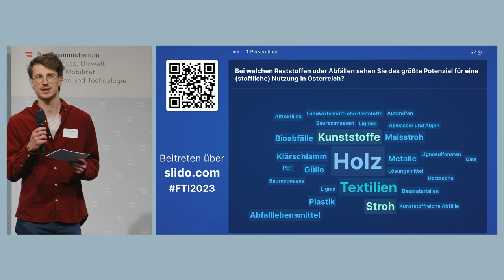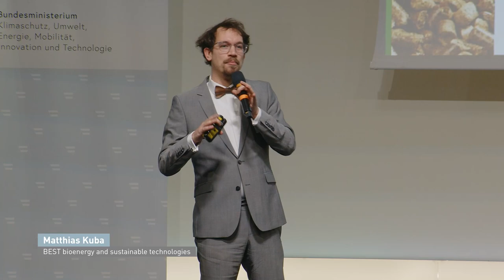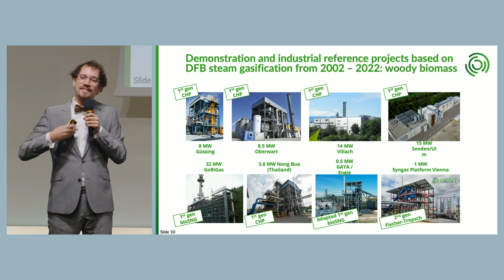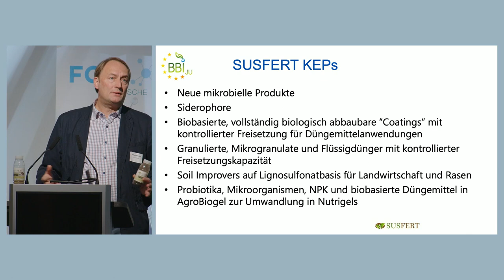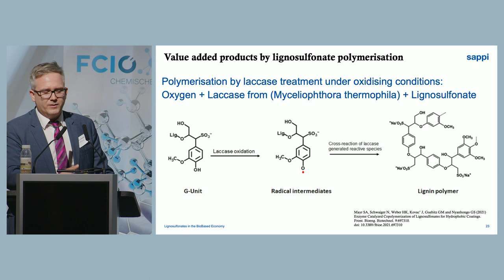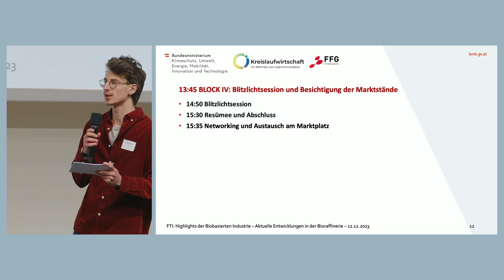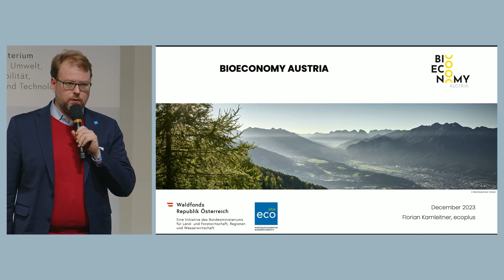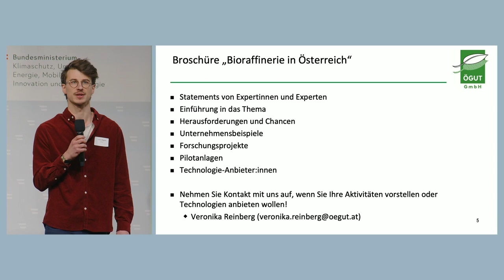Highlights der Biobasierten Industrie 2023 - Block 3/3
Videomitschnitt der Veranstaltung Highlights der Biobasierten Industrie am 12. Dezember 2023 in der Wirtschaftskammer Österreich in Wien.

Präsentiert wurden die neuesten Entwicklungen und Innovationen auf dem Gebiet der biobasierten Industrie, dieses Jahr mit dem Schwerpunkt "Bioraffinerie".

00:00:00 BLOCK III – Abfälle und Reststoffe
00:02:48 WaysTUP! – Die Verwertung biologischer Abfälle im städtischen Bereich zur Herstellung biobasierter Produkte: Peter Stipsitz, TBW Research
00:14:33 Waste2Value – Gaserzeugung als Kerntechnologie für C-basierte Industriezweige: Matthias Kuba, BEST bioenergy and sustainable technologies
00:38:54 SUSFERT - from Waste to Value: Mikael Muegge, RTDS Group / SUSFERT, Nikolaus Schwaiger, SAPPI Europe, Rüdiger Weichesmüller, AGRANA Stärke
01:00:35 Fragerunde
01:12:45 BLOCK IV – Blitzlichtsession und Besichtigung der Marktstände
01:13:11: Europäische partnerschaft - Circular Bio-based Europe Joint Undertaking (CBE JU): Theresa van Hoesel, FFG – Die Österreichische Forschungsförderungsgesellschaft
01:18:38 Cellulose Hightech-Materialien – Ein neues Christian Doppler Labor an der BOKU: Hubert Hettegger, Department für Chemie - Institut für Chemie nachwachsender Rohstoffe
01:22:18 BioBASE GmbH: Thomas Timmel
01:26:28 Bioeconomy Austria: Florian Kamleitner, ecoplus
01:29:01 Biogener und biologisch abbaubarer Baumschutz: Michael Seebacher, Fundermax GmbH
01:31:20 Aus Natürlichem Kunststoff - Natürlich, Nachwachsend, Kompostierbar, Recyclebar: Johann Zimmermann, NaKu – Nachhaltige Verpackungen aus Biokunststoff
01:35:58 Broschüre „Bioraffinerie in Österreich": Lukas Wagner, ÖGUT
01:38:48 Resümee und Abschluss: Theodor Zillner, Abteilung Energie- und Umwelttechnologien (BMK)

Veranstalter: Bundesministerium für Klimaschutz, Umwelt, Energie, Mobilität, Innovation und Technologie (BMK) in Kooperation mit dem Fachverband der chemischen Industrie (FCIO) und der Österreichischen Forschungsförderungsgesellschaft (FFG). Eine Veranstaltung der FTI-Initiative Kreislaufwirtschaft.